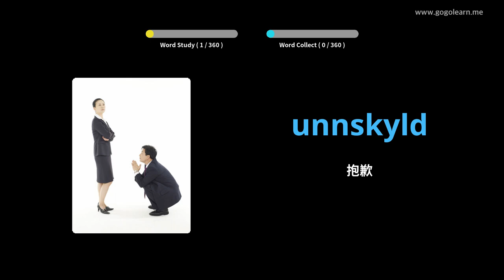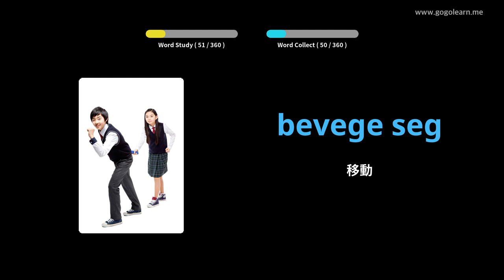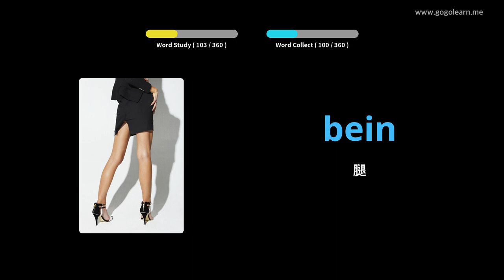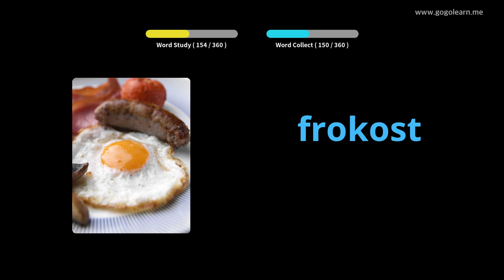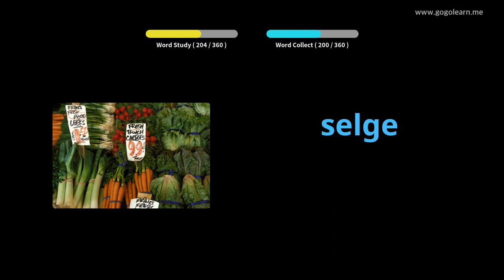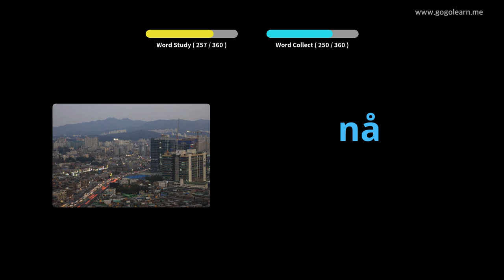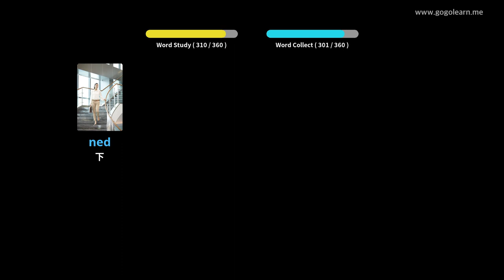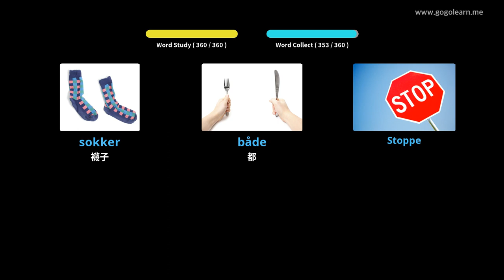挪威語詞彙基礎兒童 | Golearn